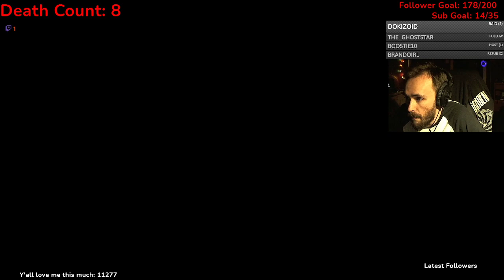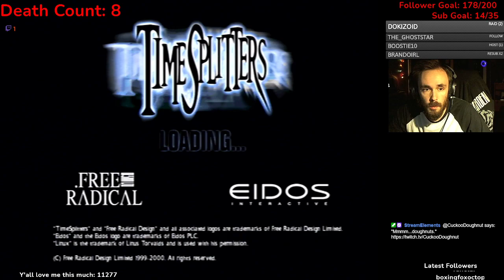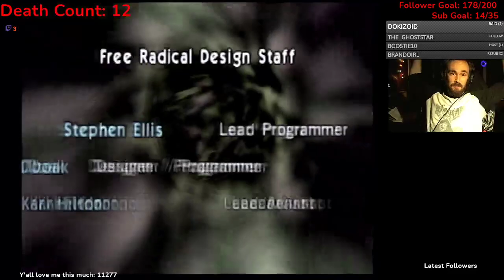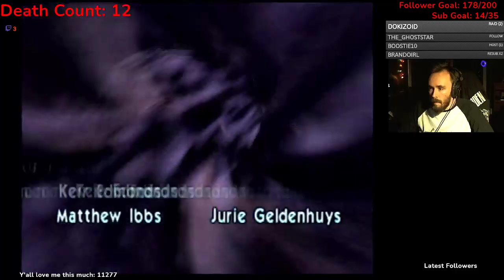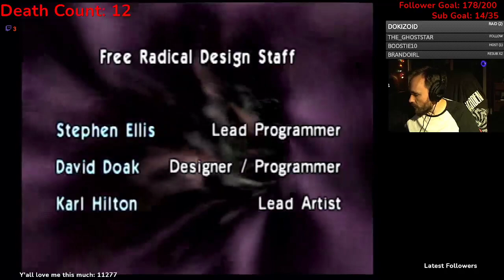TimeSplitters (Part 2)